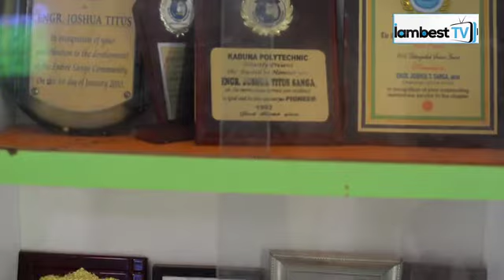Reach Out with Joshua Sanga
Reach out with Joshua Sanga is an exclusive interview on a special segment - Get inspired on I am Best TV. This interview is a motivational video on Evangelism and outreach throwing more light on the need for it and encouraging youths to be of good behavior...